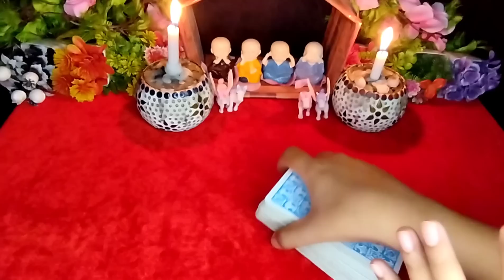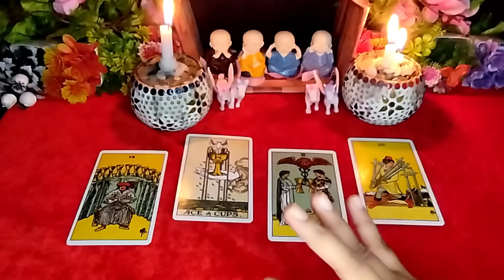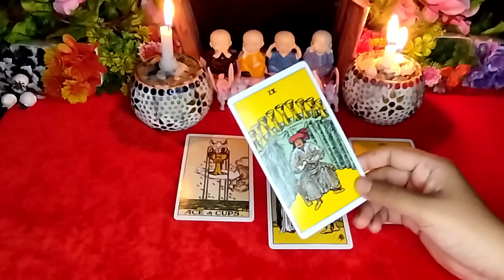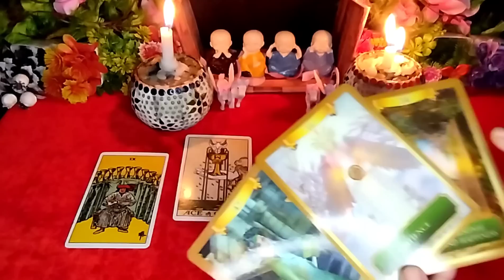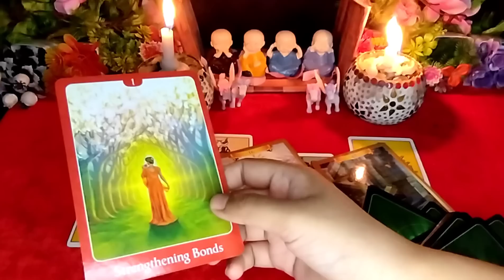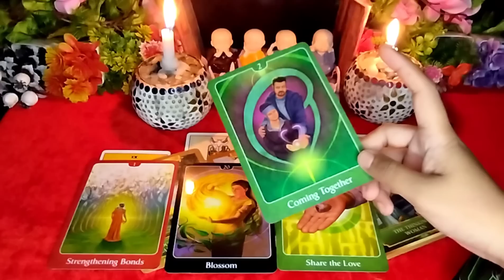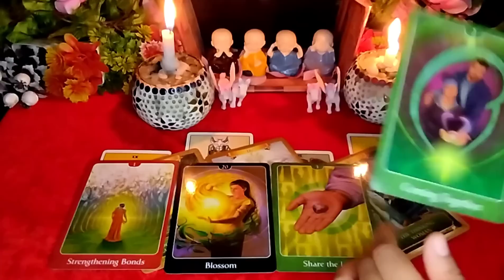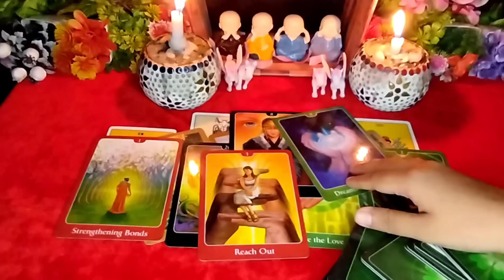📞😱NO CONTACT! KYUN CHUP H VO💗UNKI *CURRENT FEELINGS* ABHI KYA HAI☘️NEXT ACTION KAB LENGE VO💘